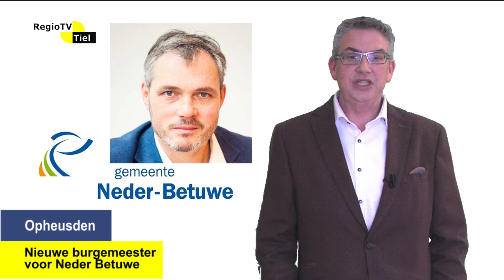RegioTV Tiel Actueel - Nieuwe burgemeester Neder Betuwe